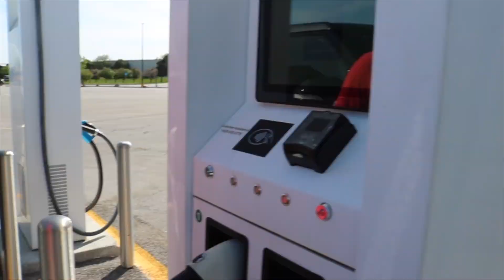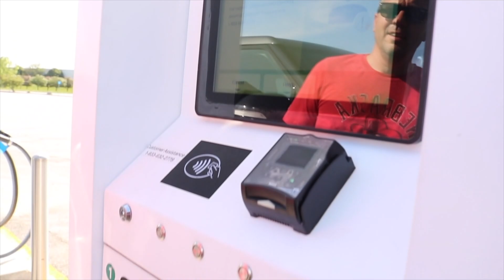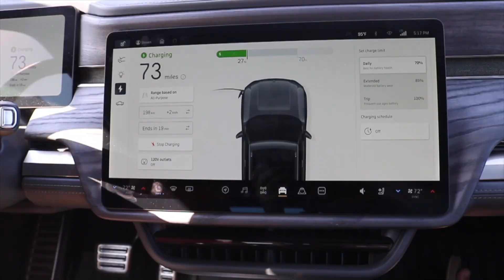How far can we go for $100? | Charing cost by the minute vs. kWh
Wondering how far you can get with your EV on $100? We take a look the the difference in cost when charging at home, charging at an EV charging station that charges by the minute and by the kWh. ⇟⇟⇟MORE BELOW⇟⇟⇟

↞↞↞↞FAVORITE GEAR↠↠↠↠
Find all of our favorite gear in our Amazon Store & help us continue to create more videos

↞↞↞↞MUSIC↠↠↠↠
Our music comes from Artist.io!
🎵Light Houses by Ben Fox

↞↞↞↞A WORD FROM AEF↠↠↠↠
We absolutely love sharing our adventures with you and we get pretty darn excited for every comment we get! We'll see you on the trail!

↞↞↞↞OTHER STUFF↠↠↠↠
■ Do your own research before making travel, EV, or RV decisions. We are not professionals or experts in RVing, Tesla, EV, or travel.